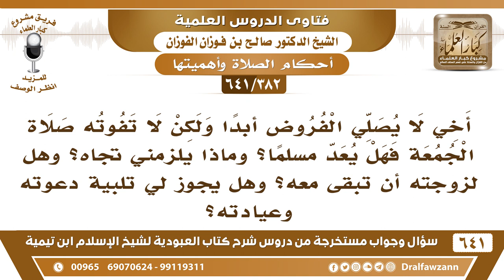[382 /641] أخي لا يصلي الفروض أبدا ولكن لا تفوته صلاة الجمعة فهل يعد مسلما؟ الشيخ صالح الفوزان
[382 /641] السؤال: أخي لا يصلي الفروض أبدا ولكن لا تفوته صلاة الجمعة فهل يعد مسلما؟
 الجواب: لا، لا تغني صلاة الجمعة لا بدّ يؤدي الجمع والفروض، وإلا فليس بمسلم إلا إن كان قصده أنه يصلي بالبيت ولا يترك الصلاة لكن يترك الجماعة فقط، فهذا تارك لواجب، أما إن كان ما يصلي نهائيًا إلا الجمعة فهذا كافر.
 السائل: يقول: وما يلزمني تجاهه؟
 الجواب: يلزمك الإنكار عليه، والنصيحة والتبليغ عنه تبليغ الهيئة .
 السائل: يقول: وهل لزوجته أن تبقى معه؟
 الجواب: هذه تراجع المحكمة، إذا ثبت عليه هذا؛ هذا يحتاج إثبات، الأصل أنها معه لكن إذا ثبت أنه ما يصلي وحكم القاضي بردته فإنها تفارقه.
 السائل: وهل يجوز لي تلبية دعوته وعيادته؟
 الجواب: إذا كان هذا لأجل دعوته إلى الله وتذكيره بالله طيب، الرسول صلى الله عليه وسلم عاد اليهودي وهو يحتضر، عاده الرسول صلى الله عليه وسلم ودعاه للإسلام فأسلم ومات على الإسلام، فإذا كانت الزيارة أو إجابة الدعوة لأجل ترغيبه في التوبة وحثه على التوبة وتأليفه لذلك فهذا شيء طيب.
 جميع فتاوى شرح شرح كتاب العبودية للشيخ صالح الفوزان عدد ٦٤١ سؤال وجواب عبر صفحة أرشيف
للاشتراك في قناة الشيخ صالح الفوزان
أسئلة وأجوبة من شرح كتاب العبودية ( 641 ) مقطع

تويتر وانستغرام وفيس بوك وتلغرام وساوند كلاود👇🏻
1_مشروع كبار العلماء

 اليوتيوب للعلماء والمشايخ وطلاب العلم لمشروع كبار العلماء👇🏻
1_الشيخ عبد الرحمن السعدي

للاستفسار والإقتراحات والدعم
رئيس الفريق
لمشروع كبار العلماء